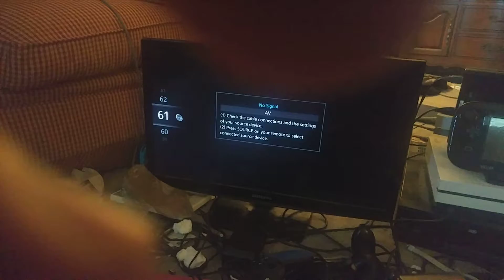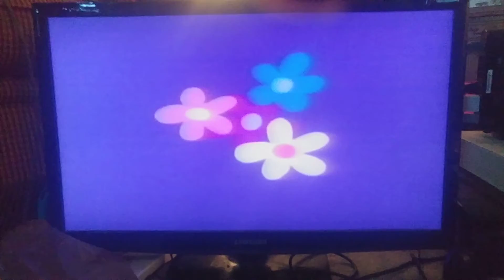Opening to Once Upon A Potty (For Her) 1990 VHS